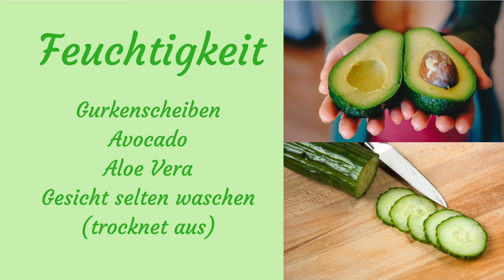Gesichtspflege natürlich, Ergänzung mit Tipps 💄Schöne Haut bekommen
Ingweröl . (aufpassen nicht in die nähe der Augen, am besten mit dem Jojobaöl vermischen, ich gebe ca 10 Tropfen in die gesamte Jojoböl Flasche rein)

Kanal meines Bruders: The Lehrer

*Mein Entsafter

*Unsere Eisform

*Schokoladen Form